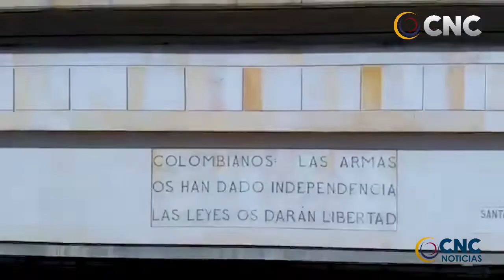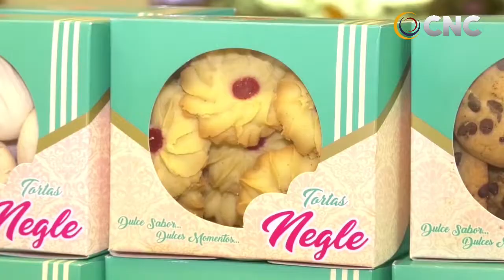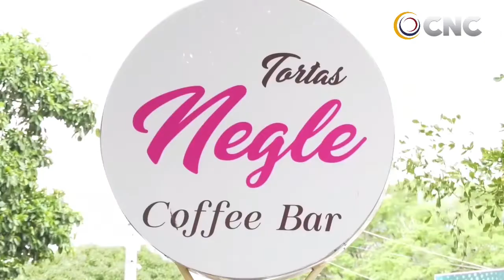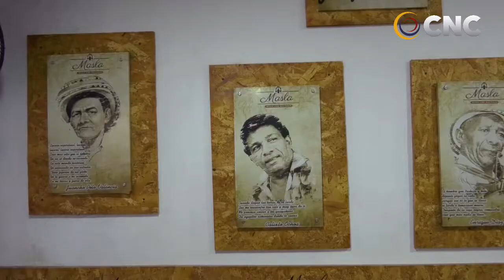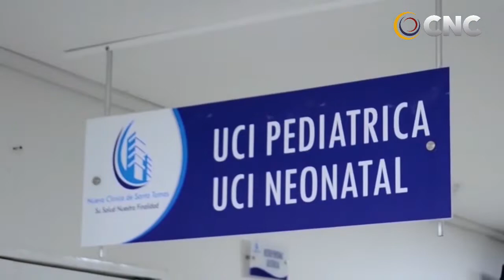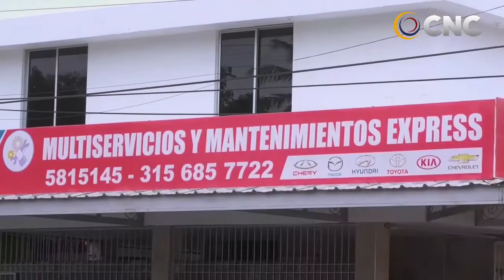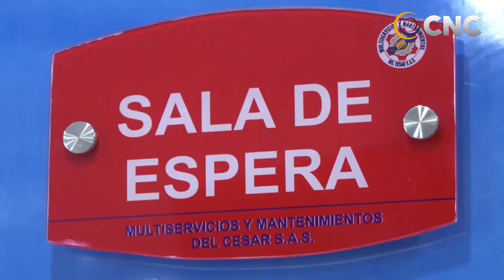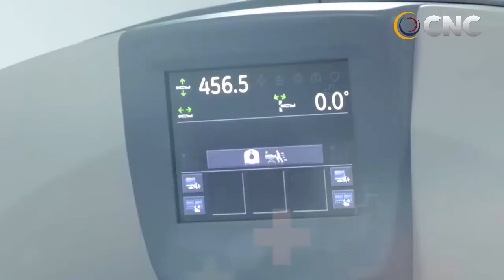CNC NOTICIAS VALLEDUPAR EMISIÓN CENTRAL 17 SEPTIEMBRE 2021